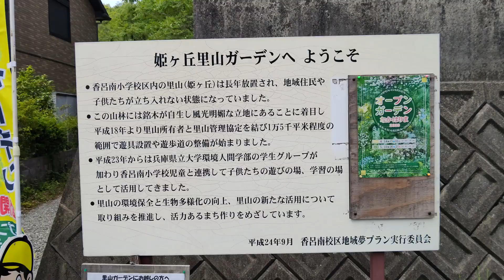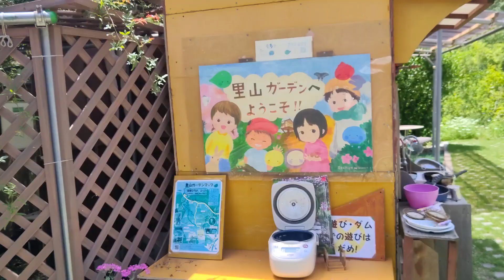里山ガーデン オープンガーデン 写真スポット 2023年5月20日 播磨の花の名所 バラ 播磨の散策道 播磨の庭 姫路市の見どころ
今年のオープンガーデンなかはりま2023は終了してしまいましたが、また来年も開催されると思いますので楽しみに待ちたいと思います。

播磨の庭、散策道
播磨の花の名所、バラ、クレマチス、デルフィニウム 、ジギタリス、芍薬